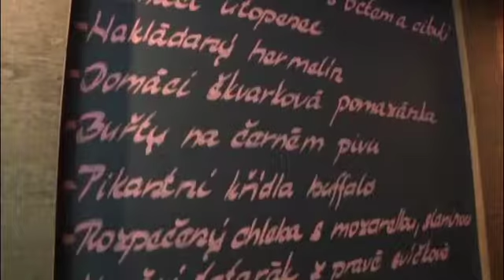PERÓN restaurace & kavárna